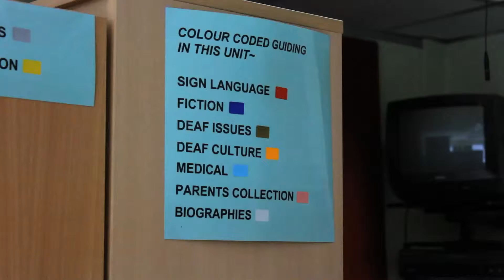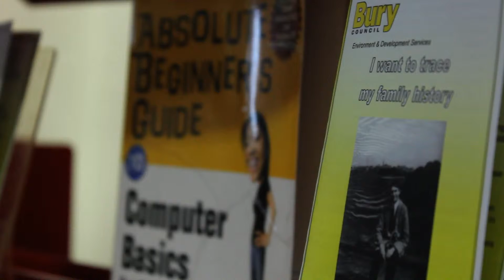Bury Library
A short promo video we made of Bury Library.  Just trying to help showcase what is on offer in Bury; aren't we good for the community eh?  This is the first video we created under the mantel of Magic Minion Media.